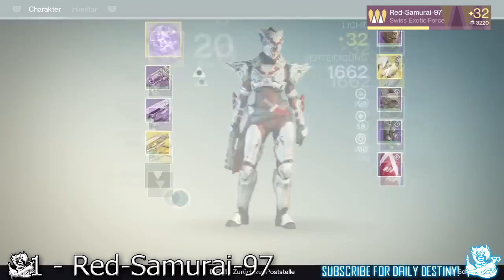Destiny: Amazing Top 5 Luckiest Loot Drops Of The Week / Episode 59